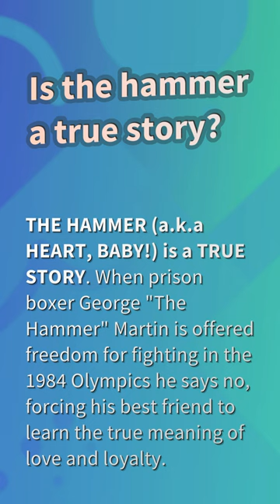What was the first Hammer horror film?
Hammer House Of Horror Locations

00:24 - What was the first Hammer horror film?
00:42 - Who was the first black person in a horror movie?
01:05 - Is the hammer a true story?